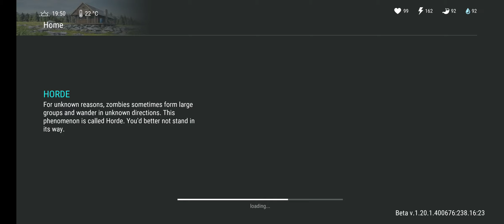Raiding Player8042 for Swats, Guns and White Paint ~ Painted ALL Racks White!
Too many Armors...
loads of white paint!

Decided to Paint ALL Racks White just
FOR FUN!